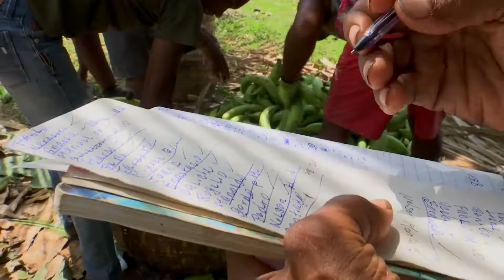Agricultura al Día / Jóvenes rurales emprendedores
Realizador: Giampiero Rodríguez